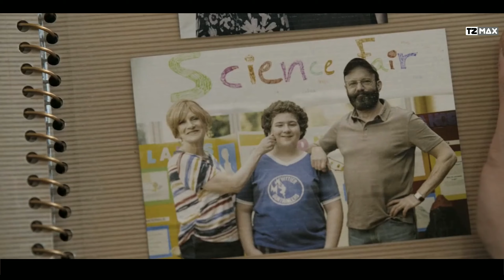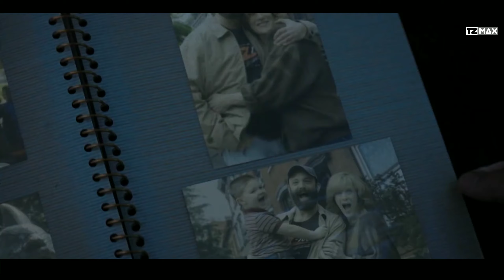AN AMERICAN PICKLE TRAILER SETH ROGEN |HD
An American Pickle” — HBO Max’s first original film — stars Rogen as both Herschel Greenbaum, a struggling laborer who immigrates to America in 1920, and Ben Greenbaum, Herschel’s mild-mannered computer programmer grandson.

The film brings both Greenbaums together as the result of Herschel’s accident in the pickle factory in which he works, where he is brined in a vat and preserved for 100 years, emerging in present-day Brooklyn to be with Ben, his only remaining relative.From the trailer, Herschel’s quest for the American dream doesn’t just stop after he’s fallen into a vat of pickles. The film focuses on how his goals mesh with Ben’s, who is comparatively complacent in life.

The trailer also emphasizes that he has to navigate a world where his love (played by Sarah Snook) has been dead for decades